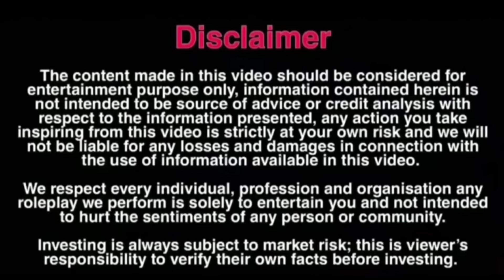कब तक ऐसे online Froud चलेगा आप लोग ही बताओं 😡😡 || Naveen Jangra New Video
Naveen jangra

Naveen ki video

Use registration in 1x in 3 steps:
1. Google "1xbet" and open the first link
2. click "register" enter your phone number and create a password
and get a special welcome bonus of Rs 26,000 on your FIRST deposit!
Try it and start winning money!